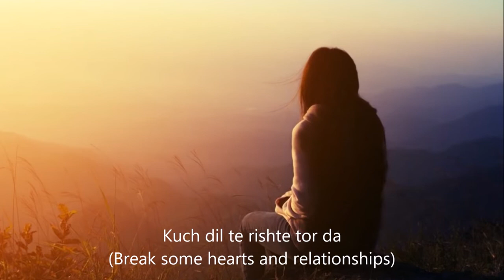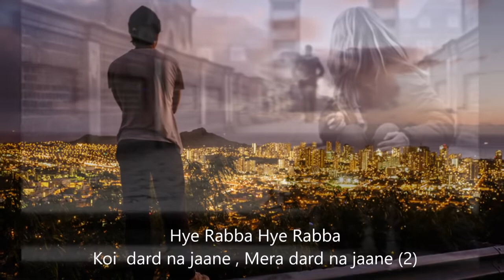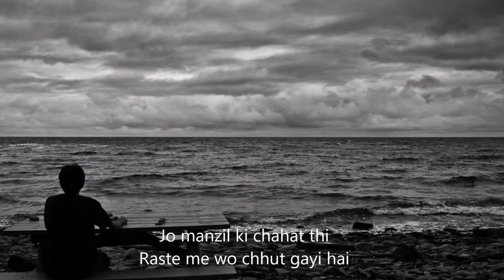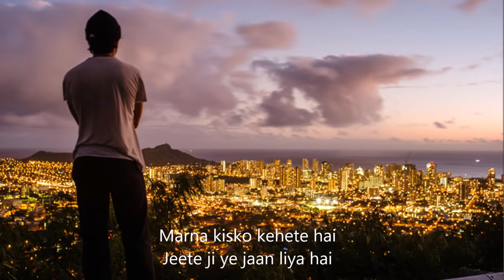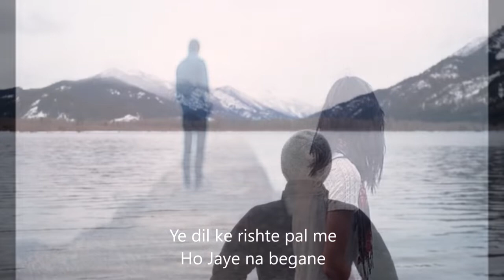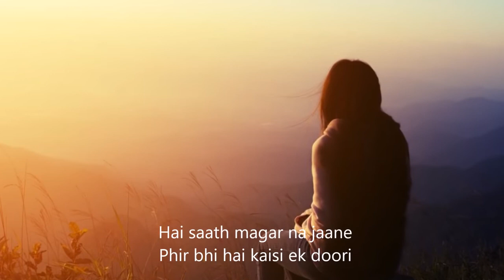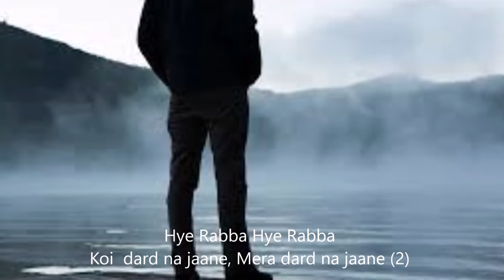Koi dard na jane mera Lyrics Heart Broken Sad Song